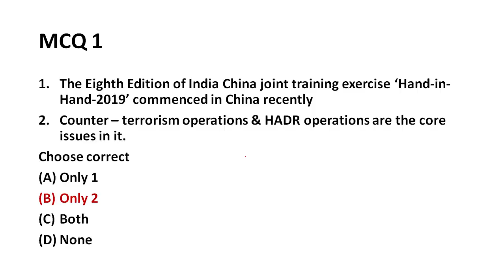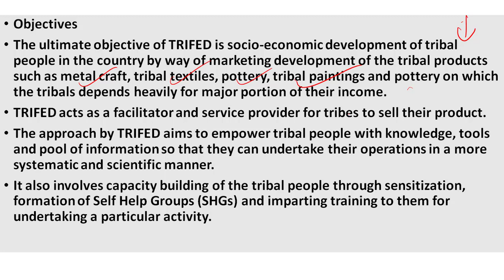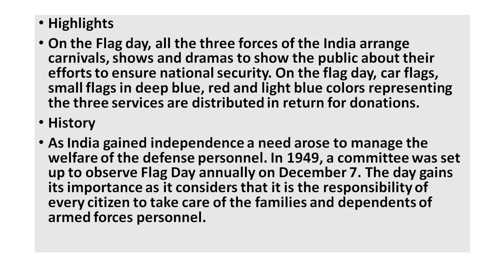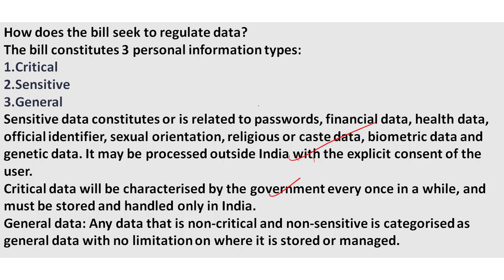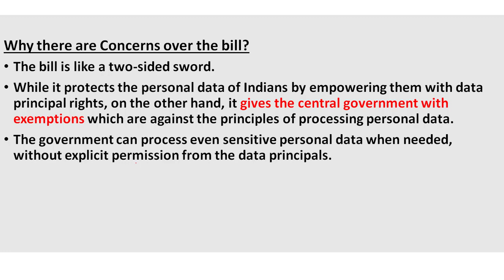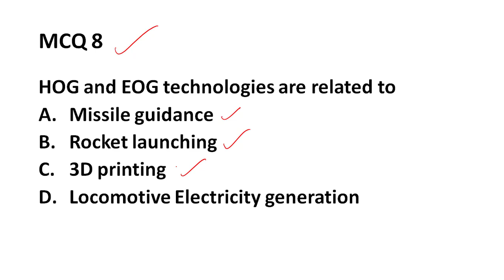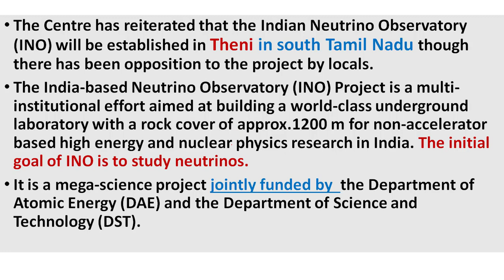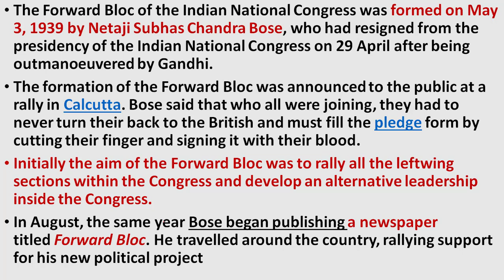8 December UPSC MCQ - Mission UPSC 2020 by Dr Mahipal Singh Rathore